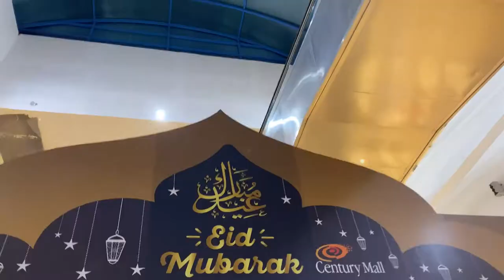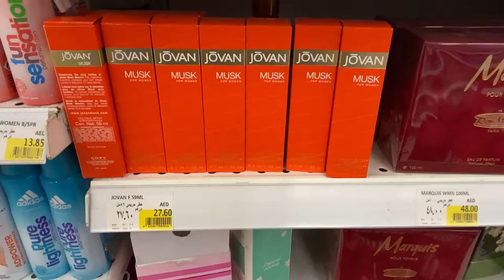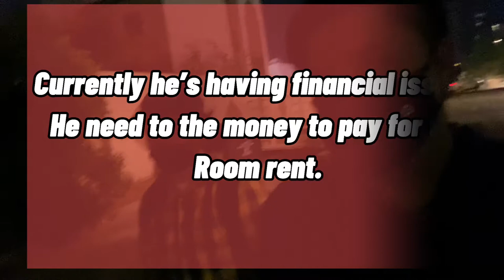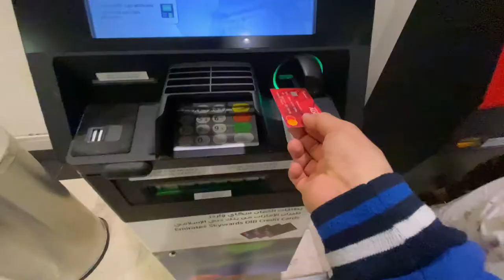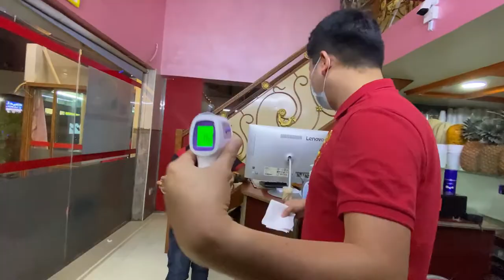HELPING STRANGER PAYING HIS ROOM RENT | FAITH IN HUMANITY 😢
I just made this vlog to give awareness to all that not all people are having good situation abroad, some people got good opportunity but some people don’t. Act of kindness is a virtue. Life is about sharing your blessings even in a simple way.

Thank you for always supporting my channel, i want you to know that you are giving me motivation and inspiration to do more vlogs and make more better contents. from the bottom of my heart, Thank you sooo mucchhh!!!🥰

                        ===ABOUT ME===

My name is Andy, an ofw for more than 7 years(Still counting)Living in Fujairah, UAE. Vlogging is my other outlet to enjoy and to showcase my own story and life experiences as OFW, I’m glad to share with you the Adventures, good vibes and emotions that might give inspirations and aspirations to everyone. Let’s just spread the love and join me in my adventurous journey.